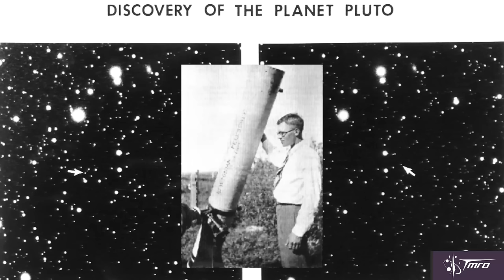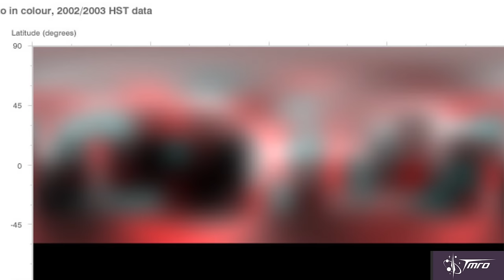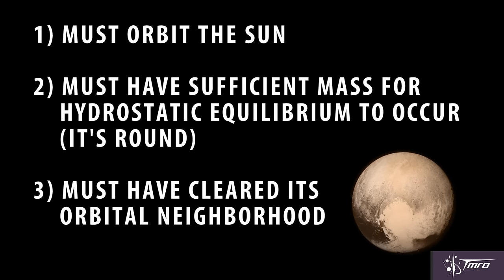The Pluto "Planet" Problem - Space Pod 07/24/15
TMRO Chief Astronomer Jared Head takes a look at the recent decision to reclassify Pluto to dwarf planet and if recent New Horizons data may be enough to reverse that decision.